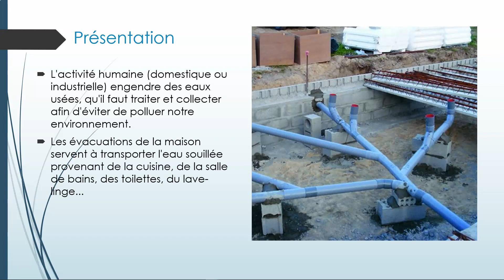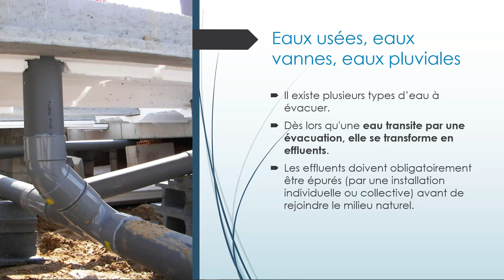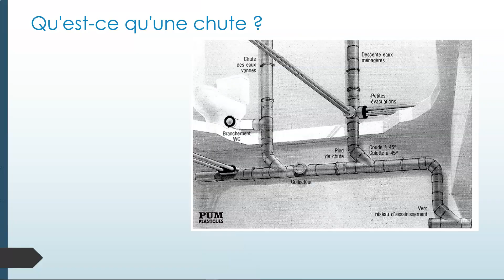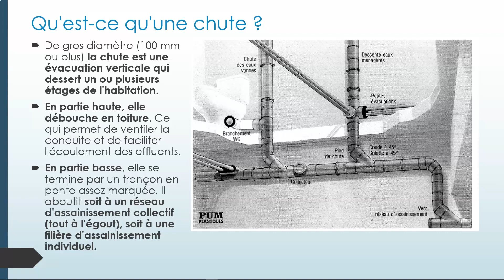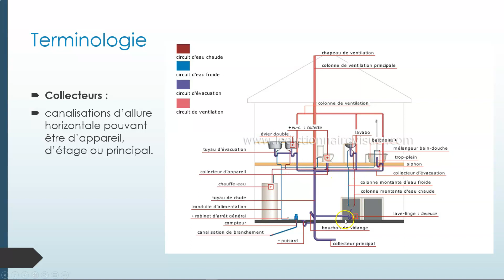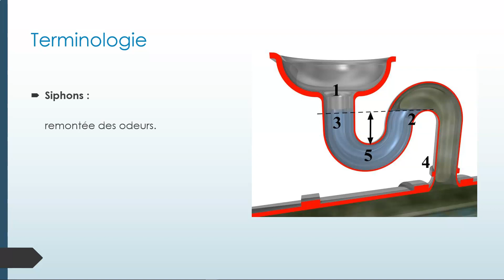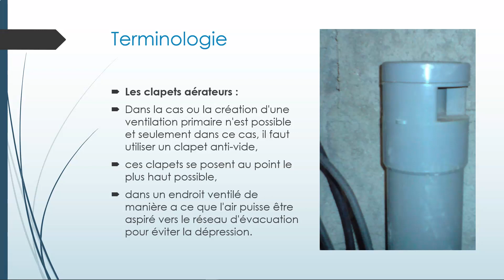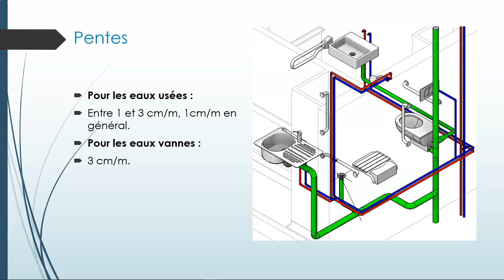La plomberie 07